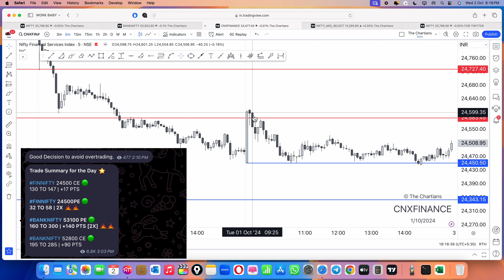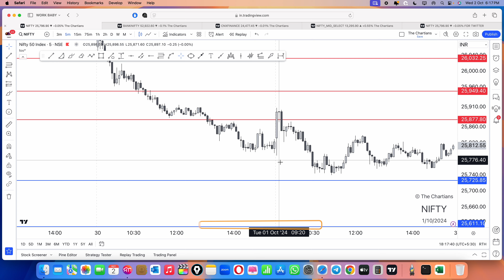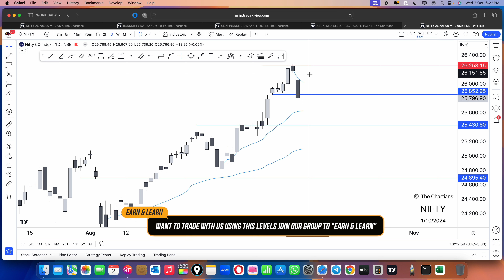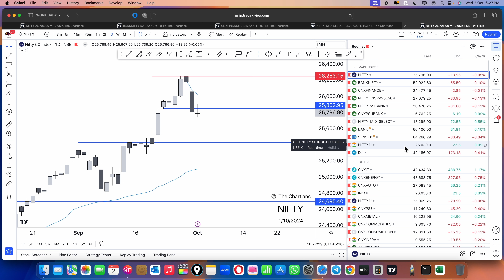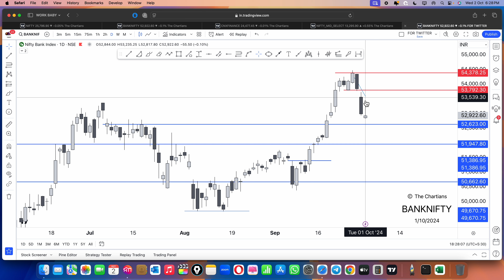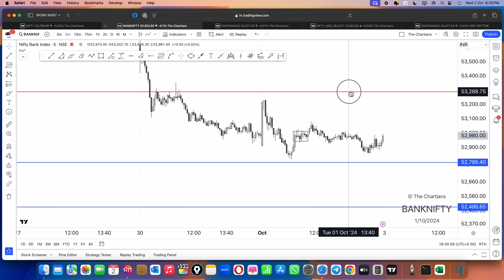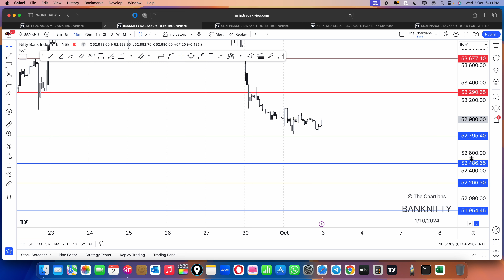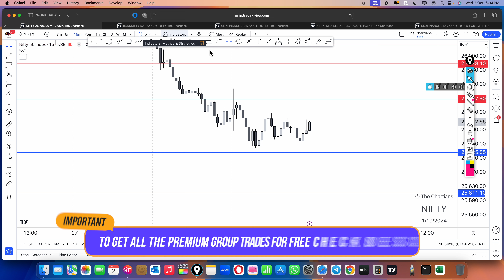Nifty Prediction and BankNifty Analysis 3rd Oct, 2024 | EP: 436| The Chartians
optionbuying We share the logic behind the trades, so that you are earning and learning at the same time. ❤️